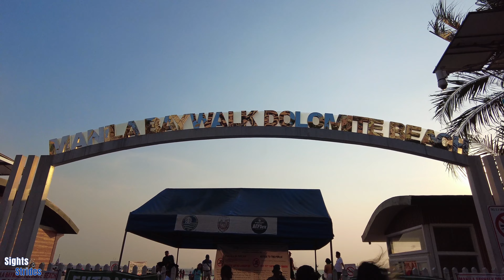4K - I Was Shocked! MANILA Baywalk Dolomite Beach, Roxas Boulevard, Philippines - Walking Tour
Started the walk from Harbour Square, CCP Complex. I must say that there is a huge improvement in this area. Manila Baywalk was pretty clean! 🤩

Dolomite Beach was created through the process of beach nourishment, which a common practice in the creation of beaches around the world.[7] Upon the extraction of debris in the 500 meters (1,600 ft) portion of the baywalk from the Manila Yacht Club to the United States Embassy in Manila, the project proponents dumped two layers of ordinary sand before overlaying it with crushed dolomite - Wiki

- Sights and Strides